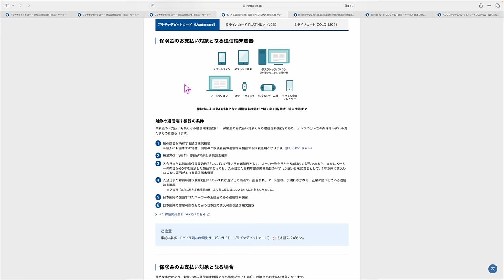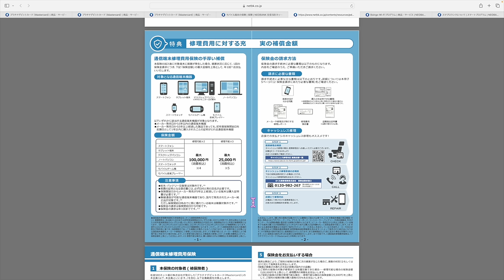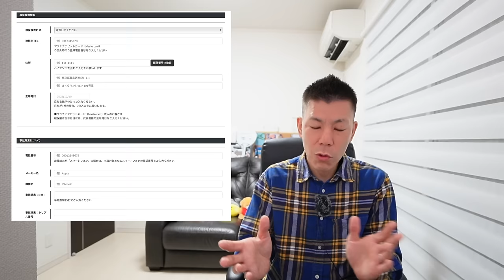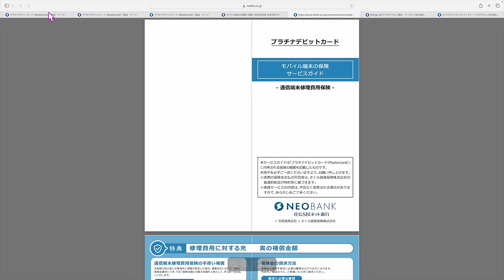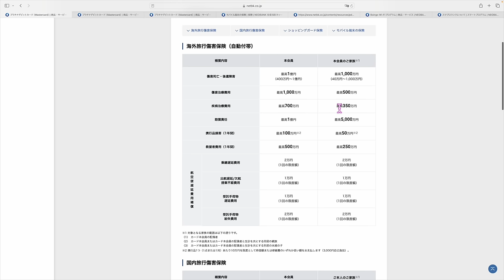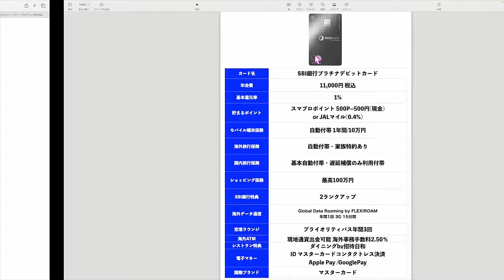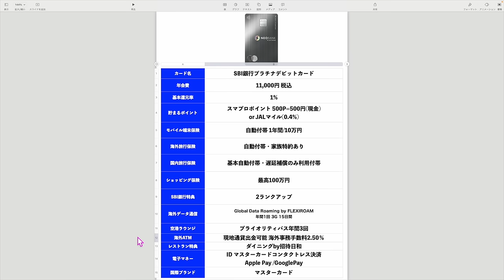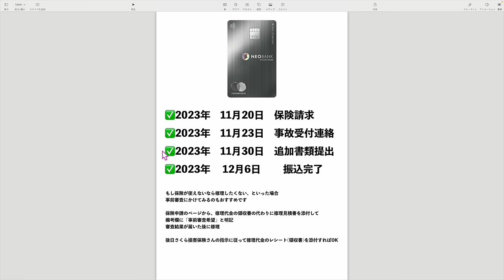AppleCareよりオススメ!?SBIプラチナデビットカードのモバイル端末保険使ってみた💳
(JALマイルだと2,000マイル/ANAマイルなら2,800マイル✈️)

1️⃣Wi-Fi切って上のコードからアプリをDL
2️⃣ログインしないで上のURLから再度入り登録
3️⃣登録時、電話番号で登録(サブ端末でLINEで入ったらダメでした。奥様アカウントは電話番号でできました！)
4️⃣トップ画面の下、中央のギフトをクリック
5️⃣チェックインを10日間で完

番号　00098010